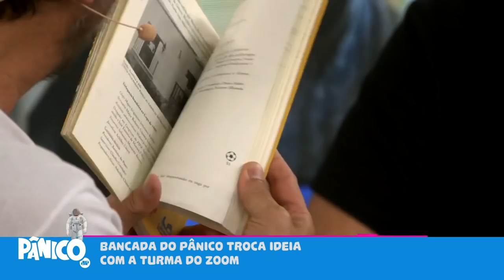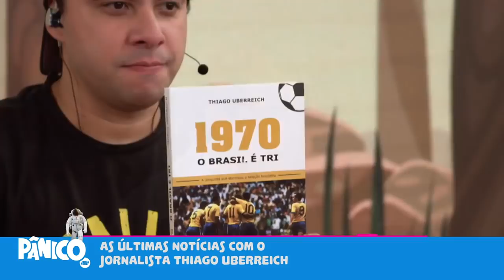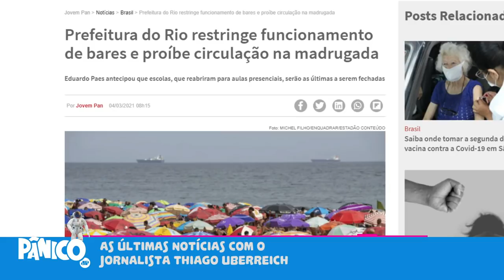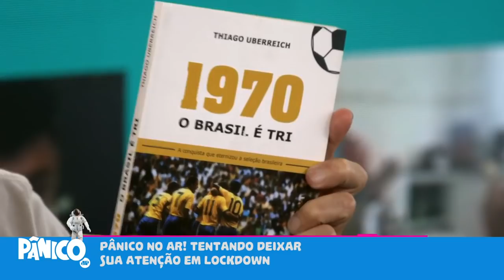Thiago Uberreich comenta DOCUMENTÁRIO SOBRE PELÉ E BATALHA DE LOCKDOWNS ENTRE SP E RJ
Thiago Uberreich analisa o documentário "Pelé", lançado recentemente pela Netflix, e comenta sobre a grave situação da pandemia no Brasil, com São Paulo na fase vermelha e o decreto do Rio de Janeiro de toque de recolher do dia 5 a 11 de março, proibindo a circulação de pessoas nas ruas